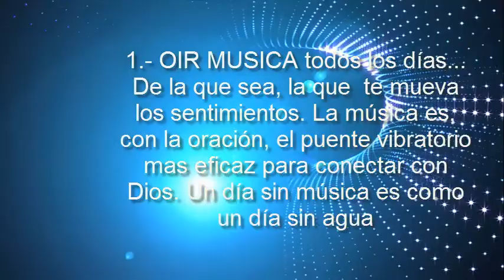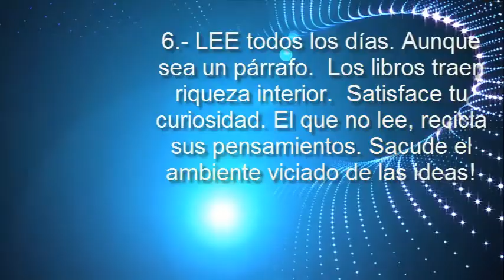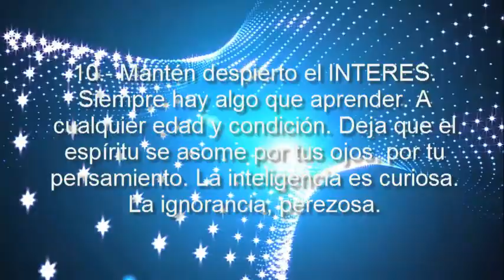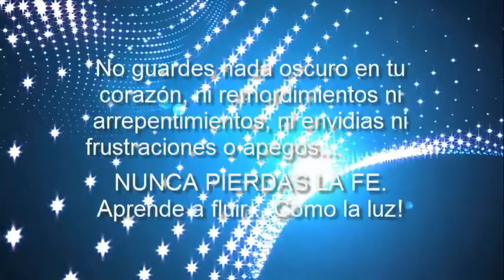Luz Interior - Pedro Ferriz de Con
NUNCA PIERDAS LA FE. Aprende a fluir... Como la luz!
¿Quieres conocer más alternativas para ser feliz?